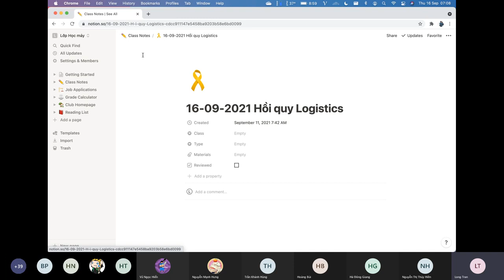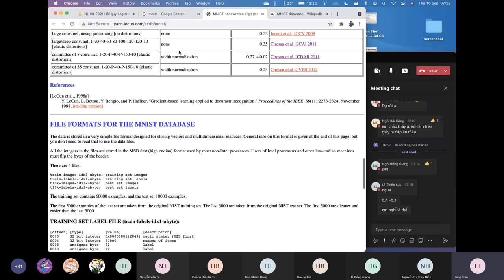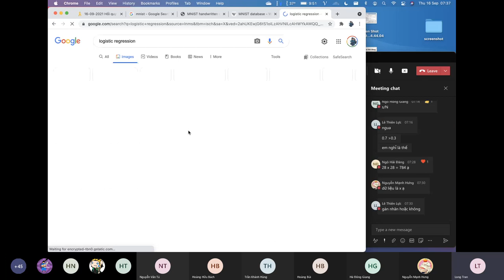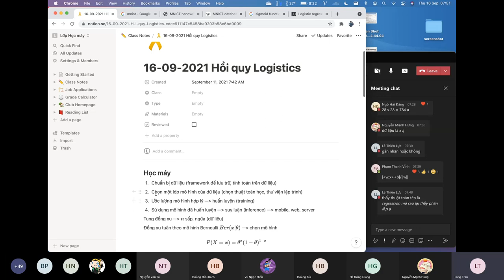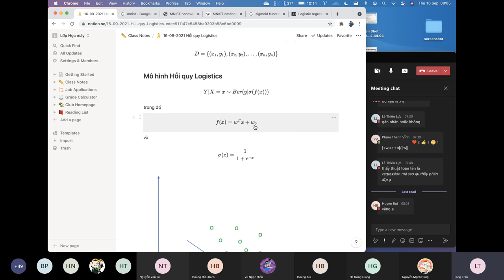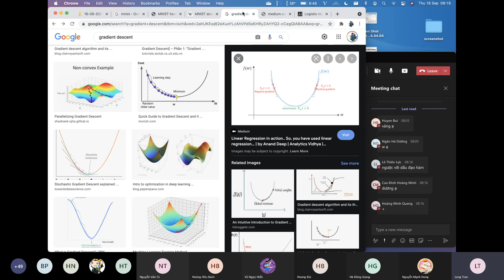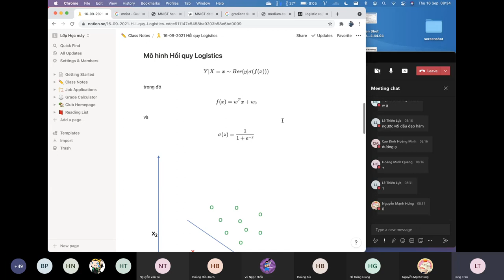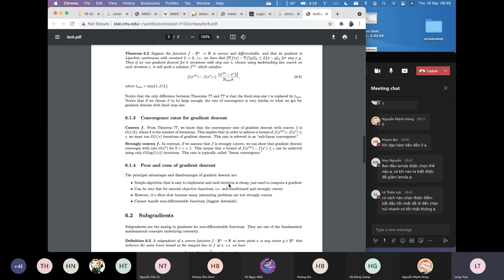Học máy - TS. Trần Quốc Long - Tuần 2.1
Môn học: Học máy - INT3405E 20
Trường Đại học Công nghệ - ĐHQGHN